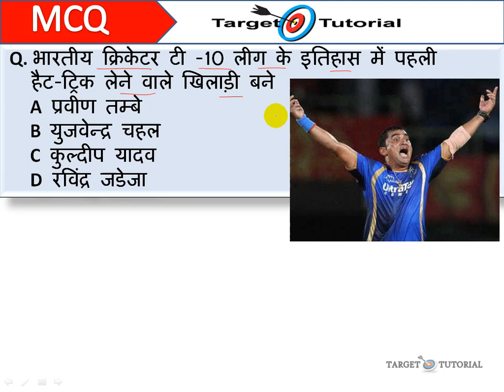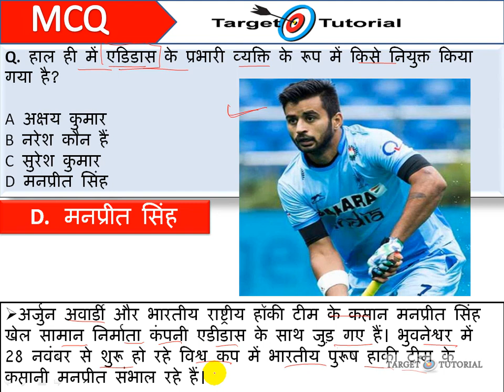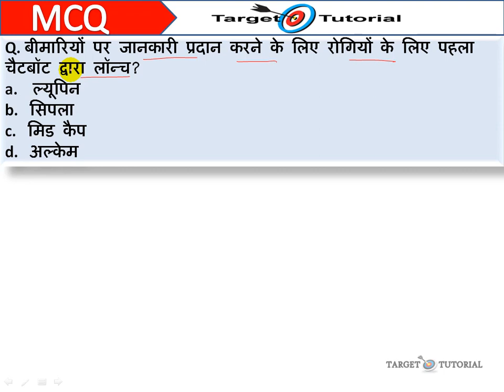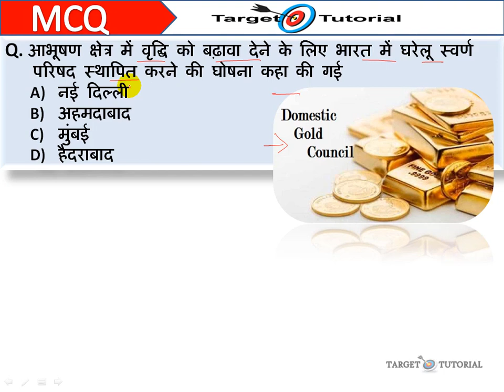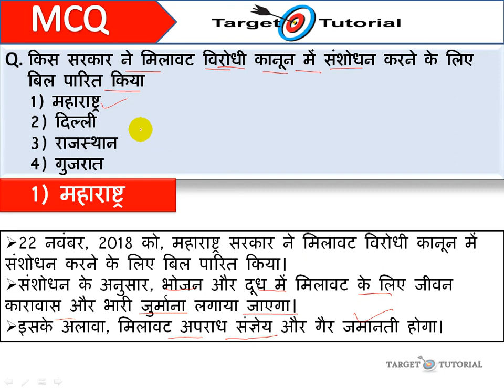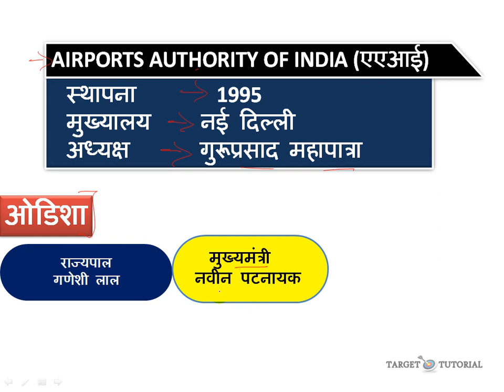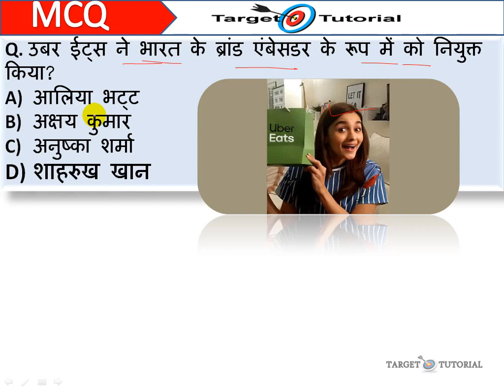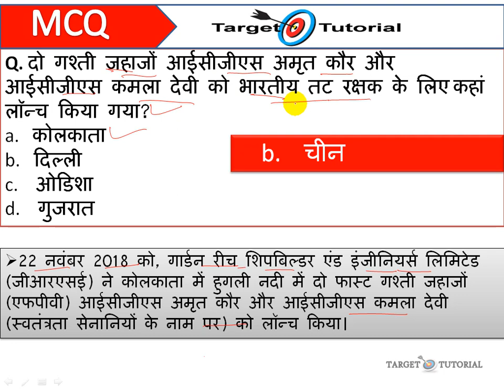#26 नवम्बर 2018 | करंट अफेयर्स 2018 जरूर देखें महत्वपूर्ण | UPSC,Bank,SSC,Railway,State Exams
Follow us on eSandesh messanger

improve your current affairs for the upcoming examinations. Watch most important headlines of the day and help you get aware of the current affairs based questions you can face in the upcoming exams.